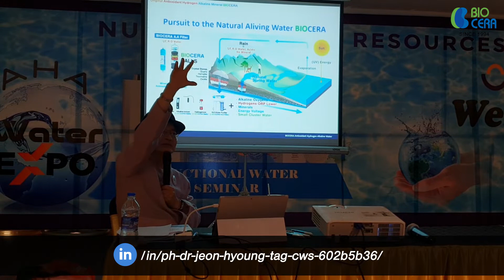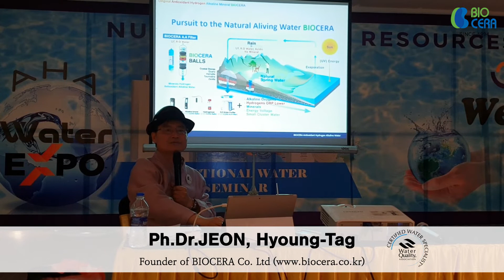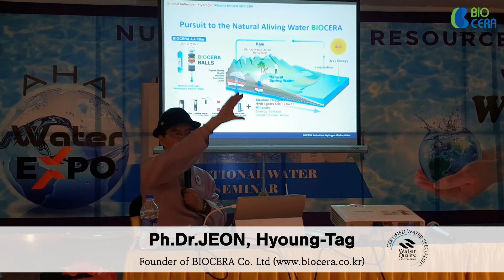[INDIA Alkaline Water Seminar] The Best Drinking Water To Buy. Biocera AHA Mineral Water.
BIOCERA Facebook